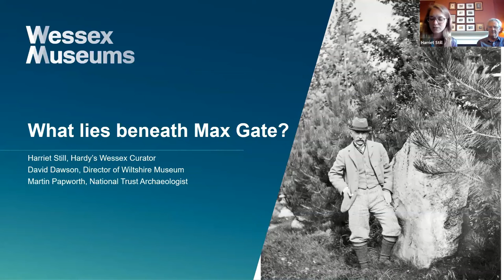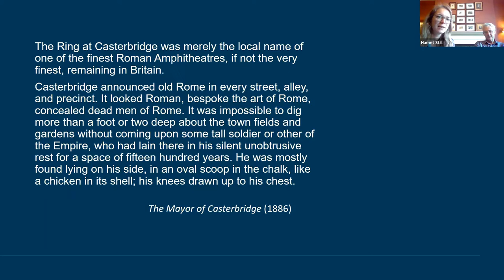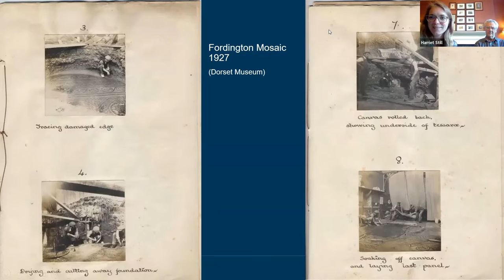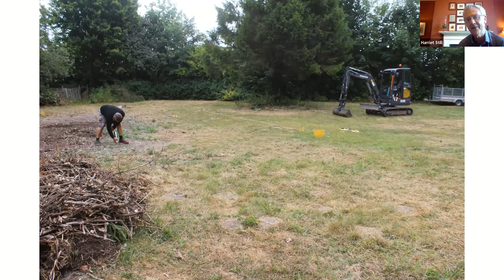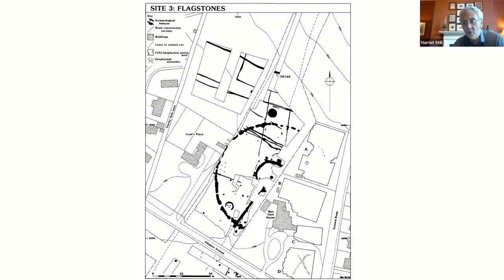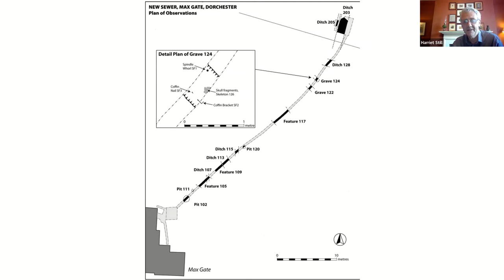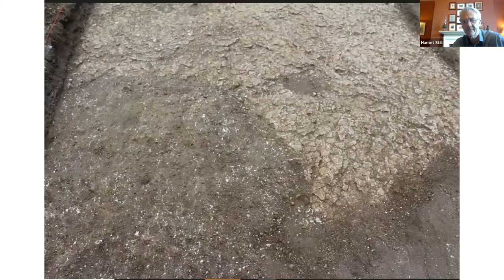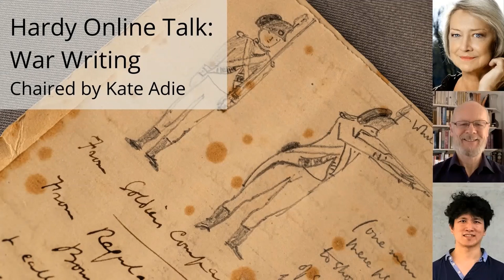What lies beneath Max Gate? (Hardy online talks series)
This talk reveals the secrets of the archaeology of Max Gate, Thomas Hardy’s former home.  It is led by National Trust archaeologist Martin Papworth, with Hardy’s Wessex curator Harriet Still and Wiltshire Museum director David Dawson.

In 1884, the writer Thomas Hardy unwittingly built his house Max Gate (near Dorchester) in the centre of a late Neolithic enclosure, now known as Flagstones. During the foundation excavations, he revealed a sarsen stone and various Romano-British clasps and bowls, as well as human remains.

Some 138 years later, Martin Papworth returned to the same site to see what else this fascinating and ancient site can reveal to us.

This online was presented by Wessex Museums and the National Trust, as part of the Festival of Archaeology and Home of Hillforts & Henges.